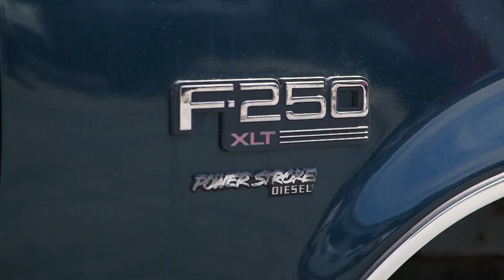Transforman clásica F250 del beisbolista Jacob deGrom | Diesel Dave | Discovery Latinoamérica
El lanzador estadounidense de béisbol profesional para los New York Mets le confiará a los hermanos Diesl su más preciado tesoro: una camioneta F250 del 96 motor de 7.3 litros, para darle un nuevo aire más audaz y moderno.